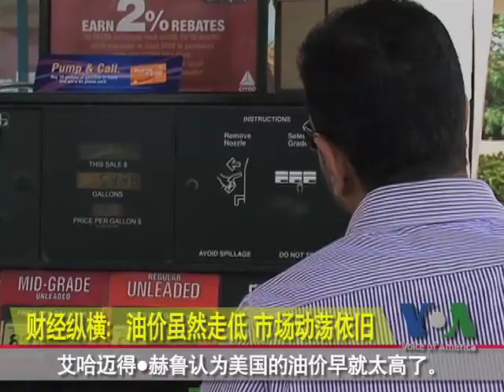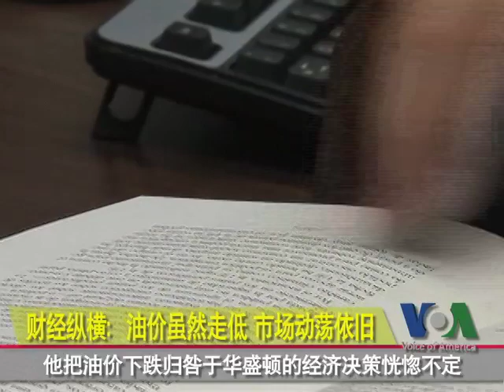2011-08-11 美国之音新闻: 油价虽然走低 市场动荡依旧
美国之音新闻: 近几个月，原油价格经历了2008年金融危机以来最深的跌幅，现在保持在每桶80美元左右。这对于消费者和美国经济的影响值得探讨。脸书: